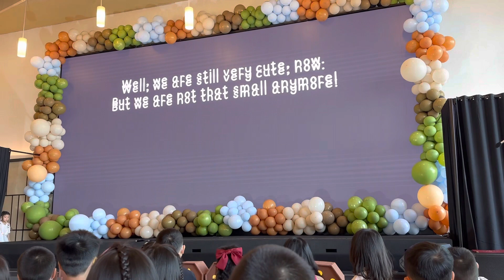Childhood Videos - Kindy Graduation Hope Academy 09.06.2023